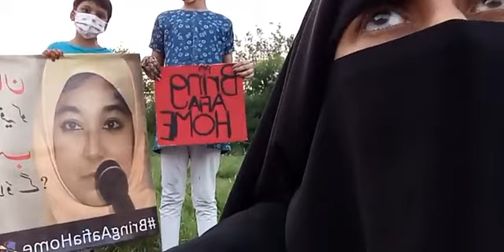RoA@D23 Why Aafia Siddiqui was trialed in USA and not Pakistan ?